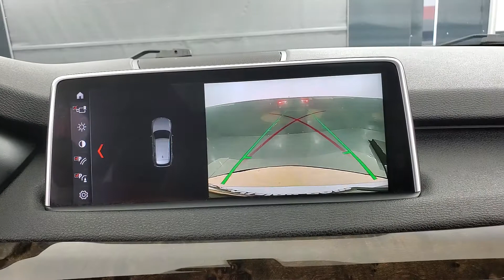2018 BMW X5 xDrive35i NAVIGATION SUNROOF BACK-UP CAMERA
Stock #:X94027